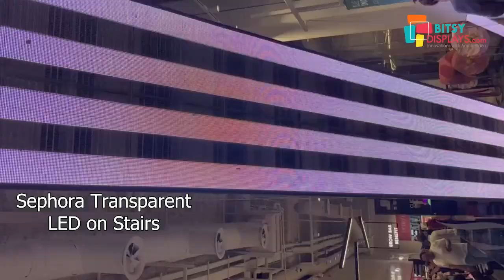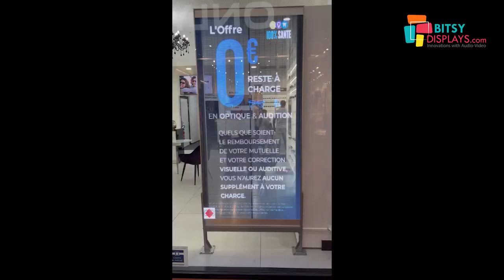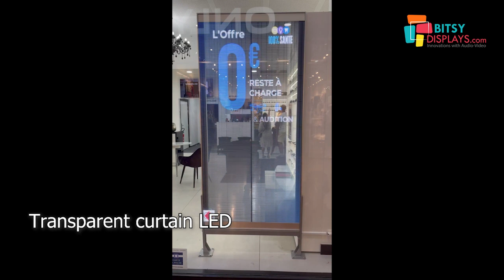TRANSPARENT LED BITSY DISPLAYS 2023